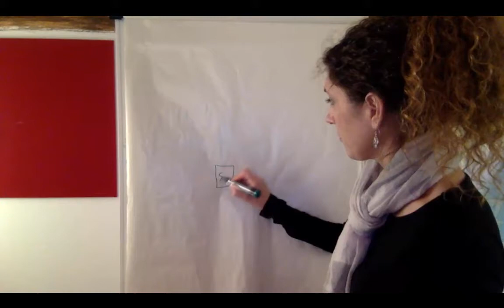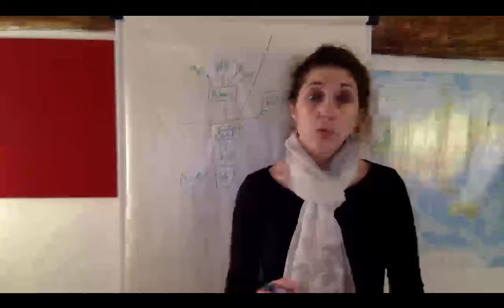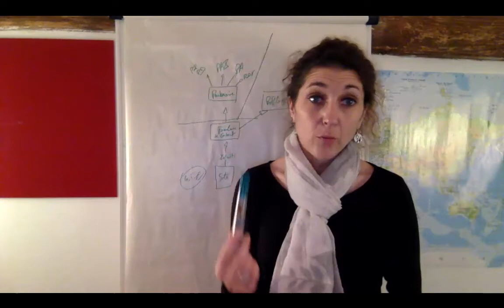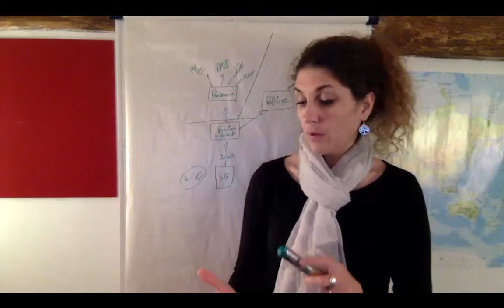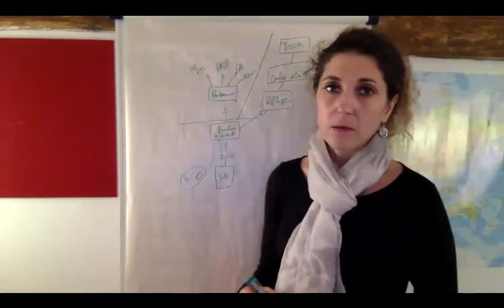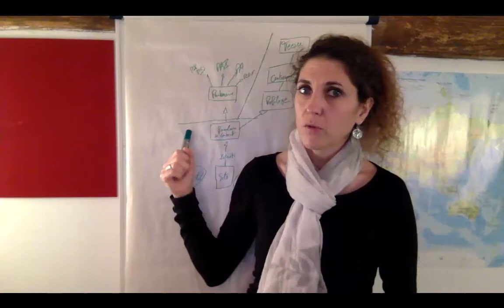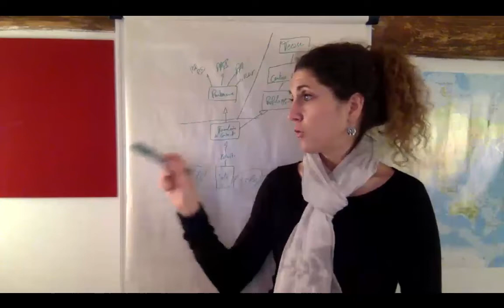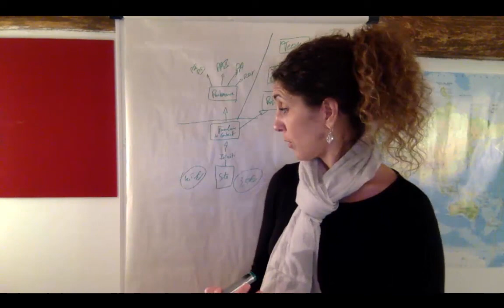Leadsplan, la révolution dans la prospection internet !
Vous faites du MLM ?
Vous voulez connaitre les détails du fonctionnement de leadsplan et la différence avec les autres systèmes, alors regardez attentivement cette vidéo, je vous explique tout, et comment ensuite gérer vos prospects dans la vidéo suivante ;)

- Guérisseur Spirituel